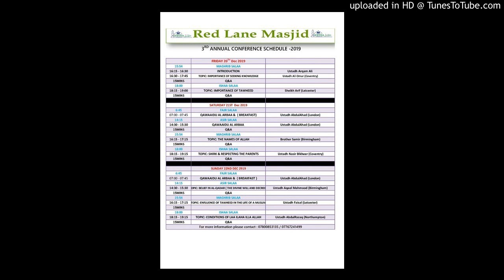The Importance of Tawhid - Ustadh Ariff Olla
The lecture includes:
-Definition of Tawhid
-The virtue of Tawhid by Ibn al-Qayyim

The importance of Tawhid:
1-Why are people dissatisfied with life?
2-Why Shirk is Haram?
3-How can Tawhid help you?
4-Steadfastness
5-Improvement